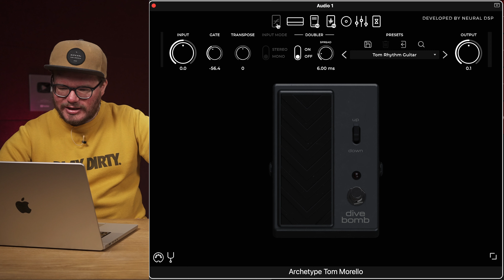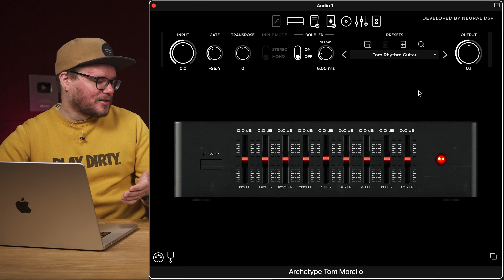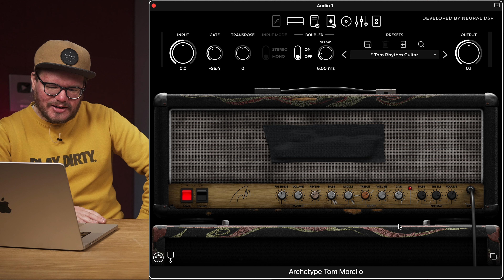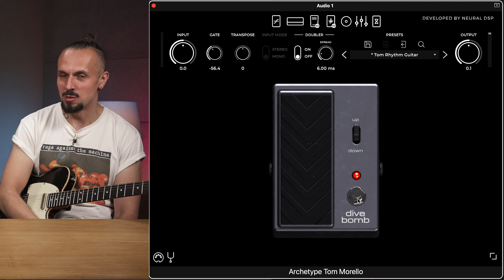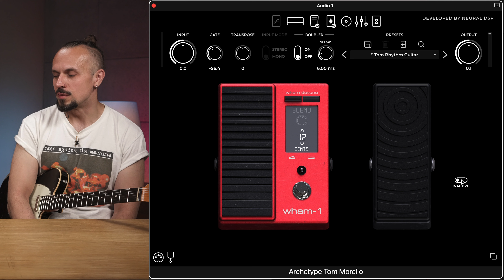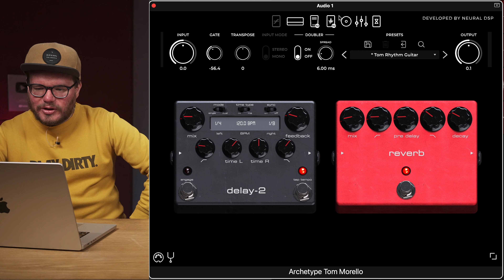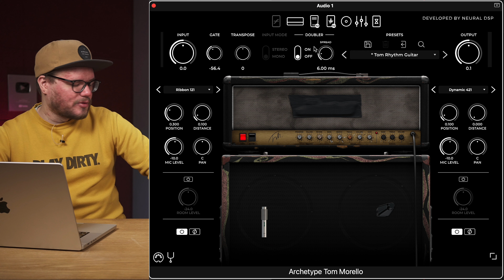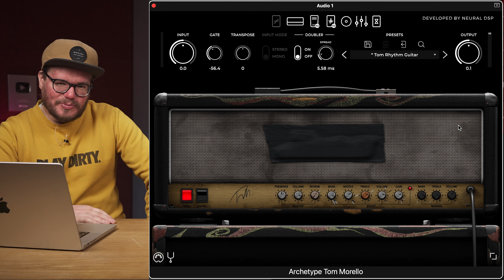Гитарный плагин Neural DSP Archetype: Tom Morello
Neural DSP выпустили очередной гитарный плагин серии Archetype известнейшего гитариста групп Rage Against The Machine, Audioslave и Prophets of Rage Тома Морелло. Ребята подошли креативно даже к визуальному отображению. Как и все члены коллектива Rage Against The Machine, Том выступал против эндорсмента, поэтому заклеивал название на своем усилке Marshall. Именно такую картинку мы и видим, открыв его именной плагин. Забавно и очень душевно, не правда ли? Помимо двухканального усилителя, здесь, конечно, есть секция кабинетов с возможностью загрузки собственных импульсов, эквалайзер, пост-эффекты, метроном, даблер, питч, дайв бомб, whammy, wah и эффекты через петлю, именно так, как их использует сам Морелло. А кроме того, пользователям доступен и standalone режим. Смотрите на нашем канале обзор гитарного плагина Archetype: Tom Morello!

0:00 Что тут есть
2:25 Покрутим ручки плагина Archetype Tom Morello
5:34 Дайв бомб
14:16 Эффекты
18:39 Резюме